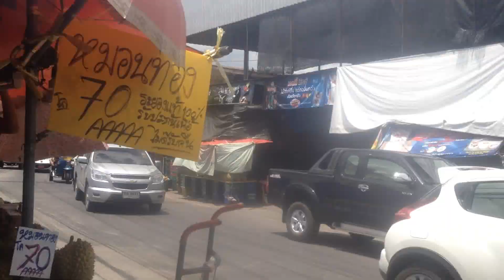Mueang Mai Market Tour Chiang Mai- World's Best Fruit Market?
In this video I take you on a tour of the Mueang Mai Market in Chiang Mai,  possibly one of the best fruit markets in the world!

My name is Dareios and I am a Plant Powered Activist. I power myself with plant foods daily and use the energy and vitality that they give me to do what I can to help change the world.
Remember, sleep water and sugar are the three fundamental building blocks of life. Honour them. After that everything else is just a choice in the moment.
If you have gained value and worth from watching my videos, please consider making a small donation.
If you have something that you'd like to see from me in my videos or something you'd like me to talk about, leave a comment below and I'll get back to you!